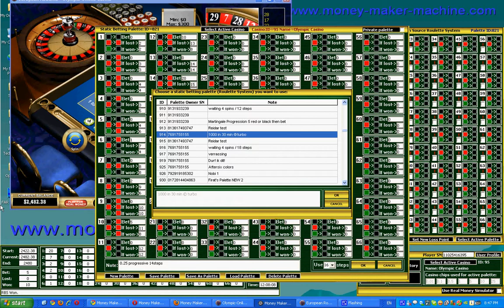Roulette System help me to Win at online Roulette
- Red and Black European Roulette System help me to win at online Roulette

I am checking all palettes of our database find.

In order: to find the best of them (Red and Black Roulette Systems Studio)

In this video I check the palette ID =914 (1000 in 30 min) created by our members
Description: wait 2 free spin, bet: $2; $4; $2; $4; $8; $6; wait 3 black; bet$4; $8; $16; $32; $64; $32 $8; $64; wait 3 black; bet$12; $24; $48; $96; $192; $384.
Result:
I play in online casino using this Palette ID 914(RBS) and won